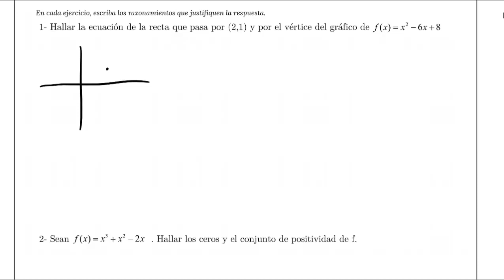1er Parcial 2019 A ej1 - UBA - Matemática 51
¡Bienvenido a Condor Academy! AprendéyAprobá Desarrollamos el mejor contenido para que estudies.